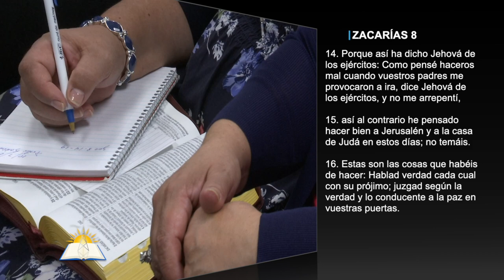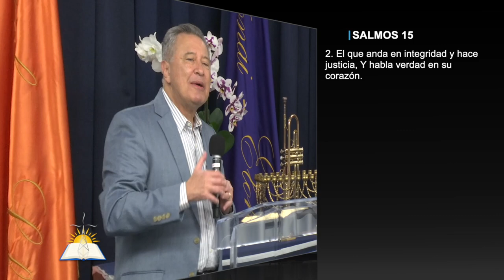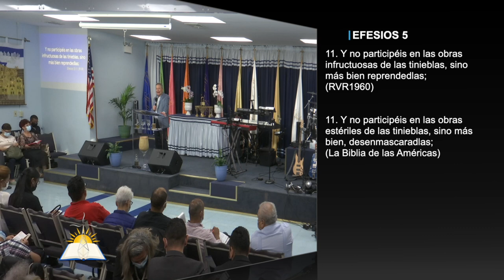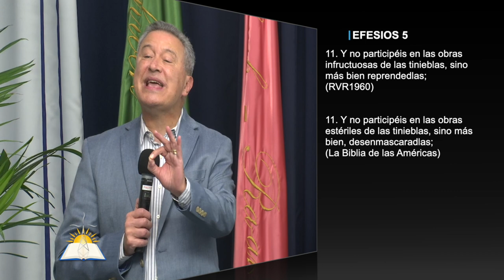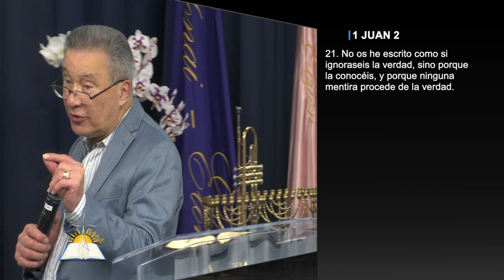El Dios de Verdad #29 - La verdad desenmascara el corazón - Pastor Juan Radhamés Fernández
Tema: El Dios de Verdad #29 - La verdad desenmascara el corazón

Versos:
Zacarías 8:14-19
Isaías 59:2
Salmos 15:2
2 Corintios 3:18
1 Corintios 15:45
Efesios 5:11
Jeremías 17:9
Romanos 7:24-25
Proverbios 4:23
Isaías 59:14
Romanos 12:21
Salmos 139:23-24
Eclesiastés 12:14
1 Juan 2:21

¿Quiénes somos?

CCLI # 11207910
Church Streaming & Podcast License
CCLI # CSPL060797